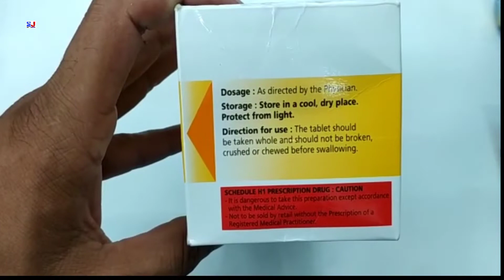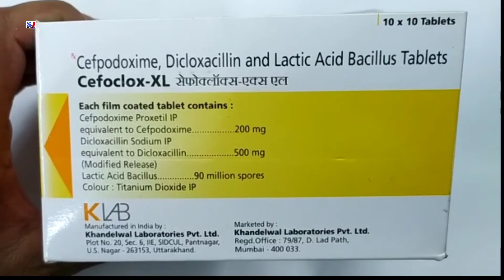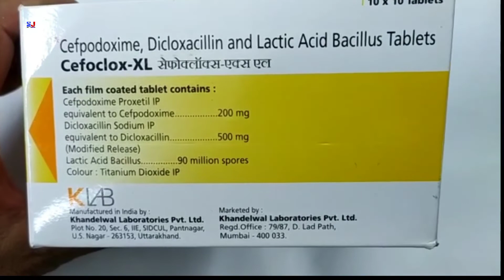Cefoclox XL Tablet | Cefpodoxime Dicloxacillin and Lactic acid bacillus Tablets Uses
Cefoclox XL Tablet | Cefpodoxime Dicloxacillin and Lactic acid bacillus Tablets Uses | Cefoclox XL Tablet uses Side effects benefits dosage review in Hindi
Cefoclox XL tablet benefits
Cefoclox XL tablet uses in Hindi
Cefoclox XL tablet review

kindly note